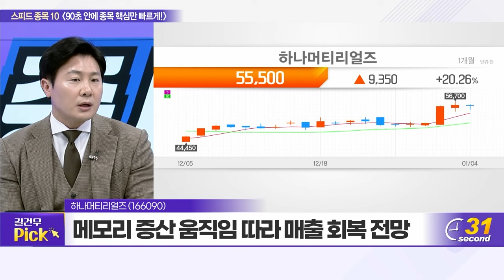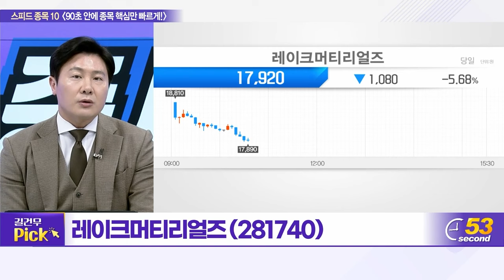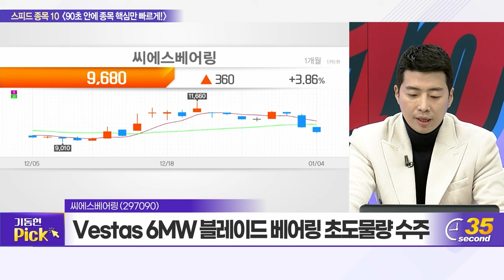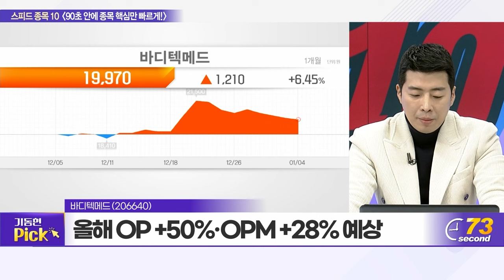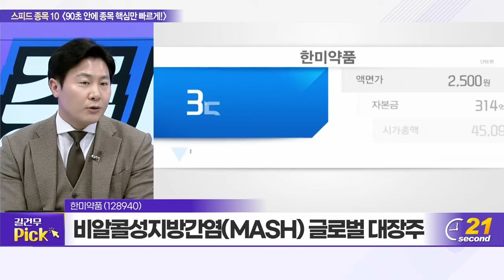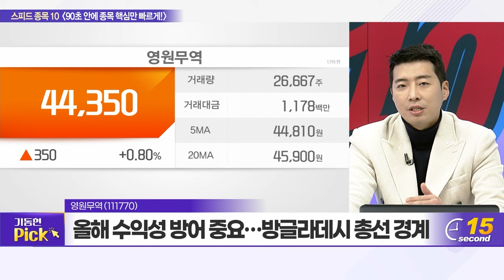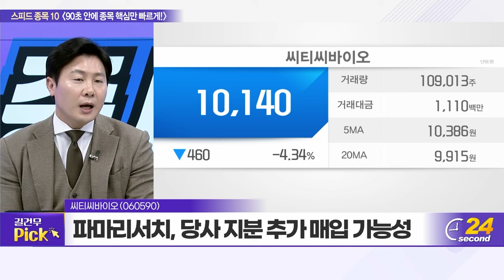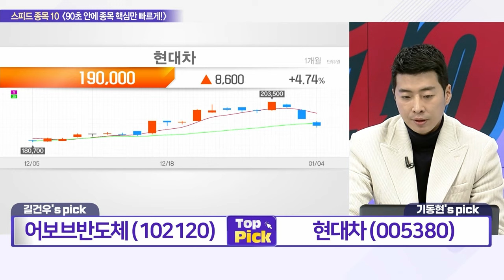하나머티리얼즈, 서연이화, 레이크머티리얼즈, 씨에스베어링, LS, 바디텍메드, 한미약품, 영원무역, 씨티씨바이오, 현대차_스피드 종목 10 (20240104)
하나머티리얼즈(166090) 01:01
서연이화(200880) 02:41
레이크머티리얼즈(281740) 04:20
씨에스베어링(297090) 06:01
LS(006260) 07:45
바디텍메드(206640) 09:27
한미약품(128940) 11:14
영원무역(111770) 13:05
씨티씨바이오(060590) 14:50
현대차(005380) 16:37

어보브반도체(102120): 길건우의 TOP PICK
- 삼성전자의 지분투자설 제기에 시장 부각
- 엠로·레인보우로보틱스·솔트룩스 등 삼성 투자에 상승
- 삼성전자에 3,000만 개 MCU 추가 납품 예정

현대차(005380): 기동현의 TOP PICK
- 우려 반영·기대 저조... 이익 체력 확인 시기
- 전기차 부진 우려, 내연·하이브리드로 극복
- 2024년 EV 차량, 40만 대 판매 예상